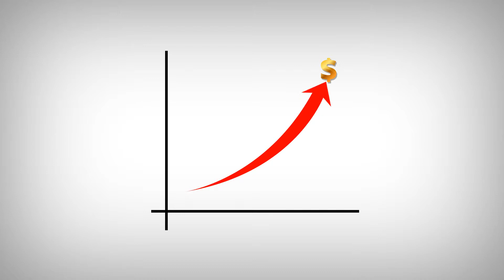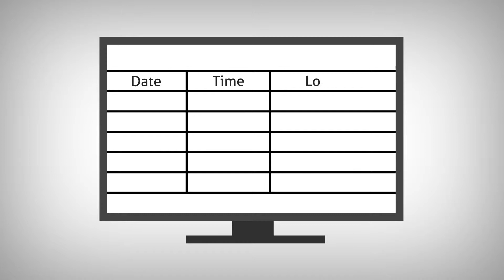Vision Asset Tracking for Hospitals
Vision Asset Tracking for Hospitals is a PATENT asset tracking solutions integrated with CCTV and security systems. Increase visibility and automation,  lower security risks and liability.